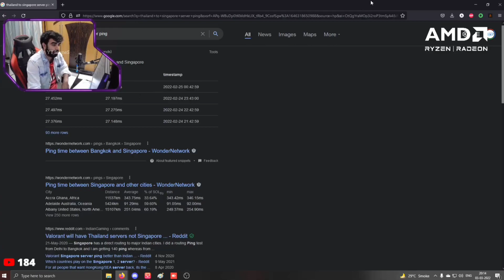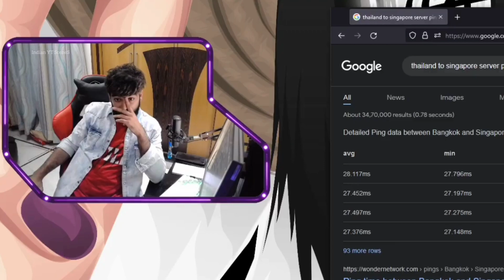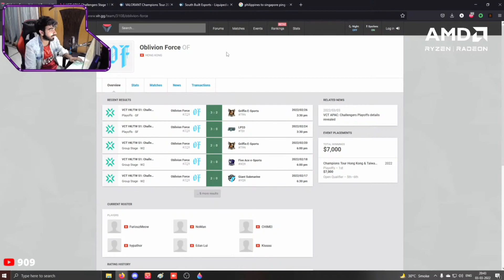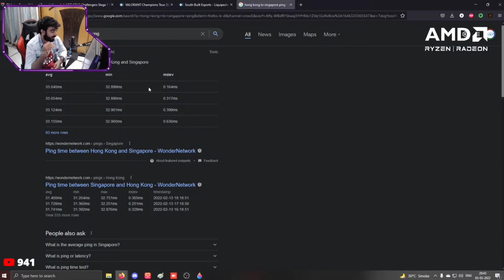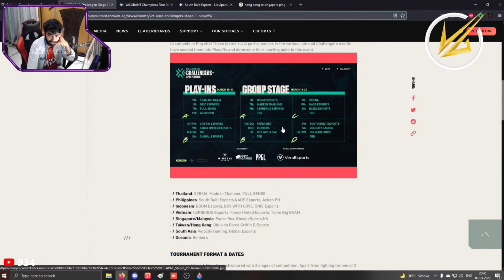Euphoria Explains Everything | Where Traveling? | Will Marzil Go? | Travel Dates? | PING Issues